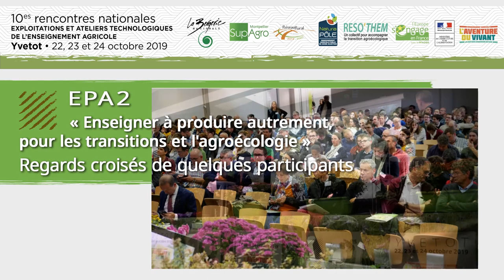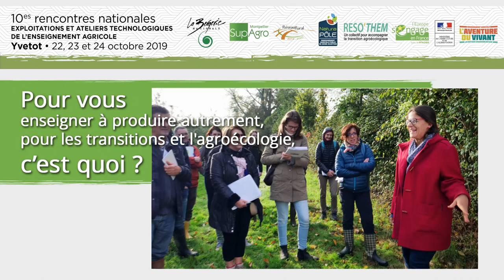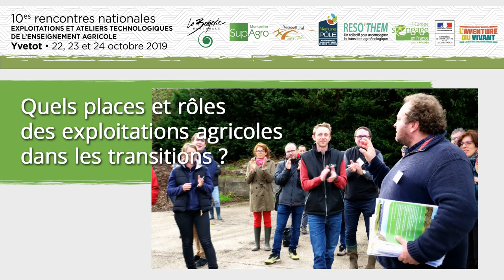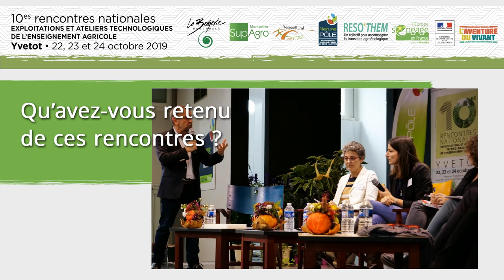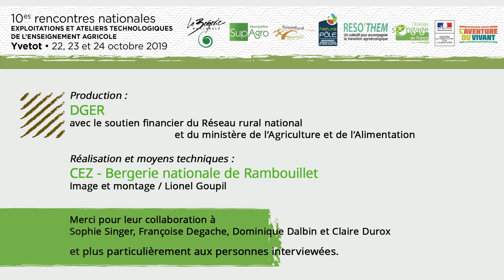EPA2 "Enseigner à produire autrement, pour les transitions et l'agroécologie" - Regards croisés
Regards croisés d'acteurs de l'enseignement agricole sur le plan EPA2 "Enseigner à produire autrement,
pour les transitions et l'agroécologie".
Réalisé dans le cadre des 10es rencontres nationales des exploitations et ateliers technologiques de l'enseignement agricole à Yvetot du 22 au oct. 2019.

Qu'est-ce que "Enseigner à produire autrement,
pour les transitions et l'agroécologie" pour ces acteurs et leur établissement.
Quels places et rôles
des exploitations agricoles
dans les transitions ?

Production : DGER
avec le soutien financier du Réseau rural national
 et du ministère de l’Agriculture et de l’Alimentation

Réalisation et moyens techniques :
CEZ - Bergerie nationale de Rambouillet

Image et montage : Lionel Goupil

Partage, distribution et communication de l’œuvre autorisés sous les conditions suivantes : Attribution - Pas d’utilisation commerciale - Pas de modification.
 - Octobre 2019